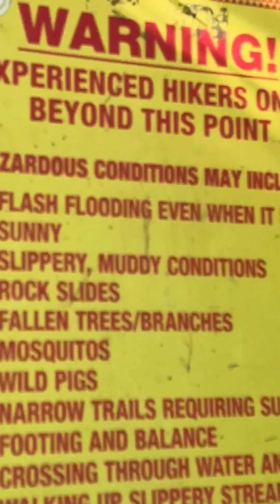Exploring the Famous Road to Hana in Maui | Waterfalls, Bamboo Forests, and The Red Sand Beach"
Join us on an epic boys trip as we embark on the breathtaking Road to Hana in Maui. Follow along as we share our adventures, including road side stops, exhilarating hikes, stunning waterfalls, enchanting bamboo forests, and the secret wonder we discovered at the secluded red sand beach. It's an absolute dreamy day of exploration and natural beauty.